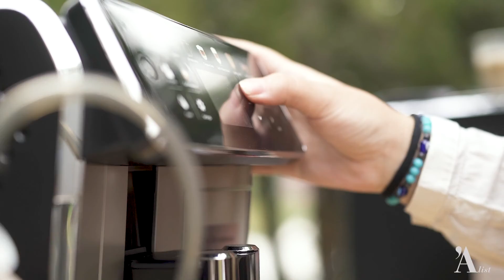KEEPING UP WITH ALIST - Lansarea numărului 20 al revistei